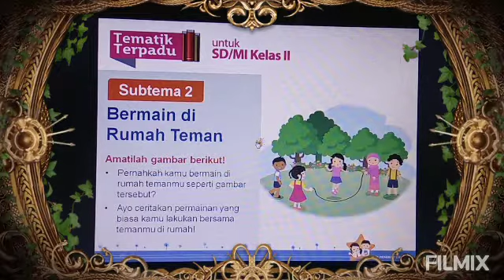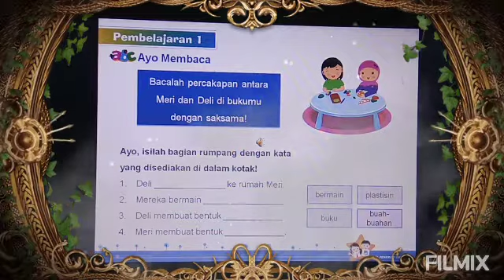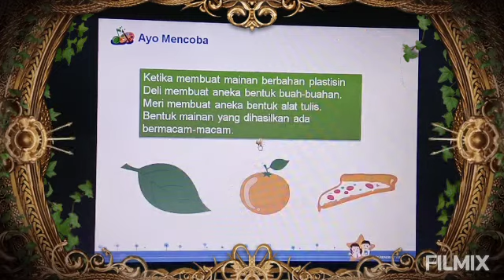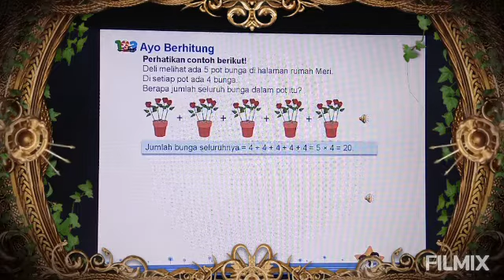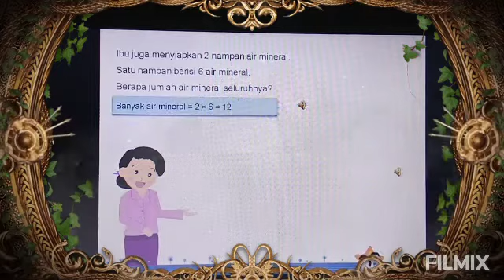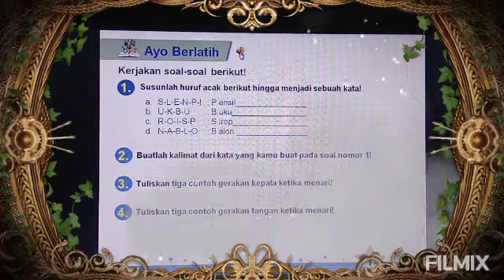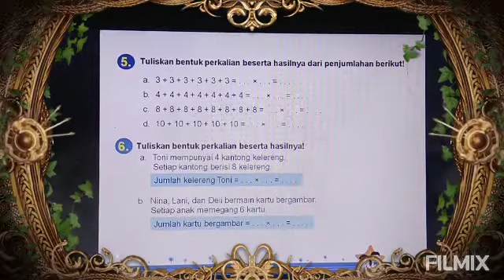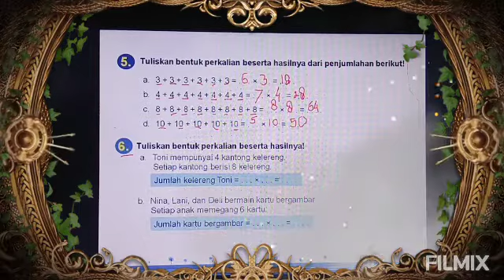Tematik 2b sub tema 2 PB. 1 "bermain di rumah teman"